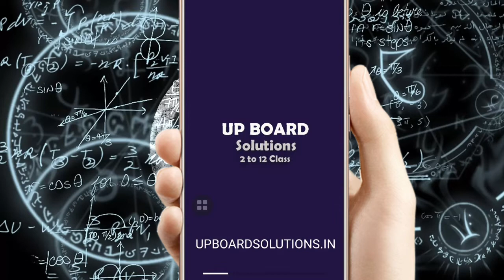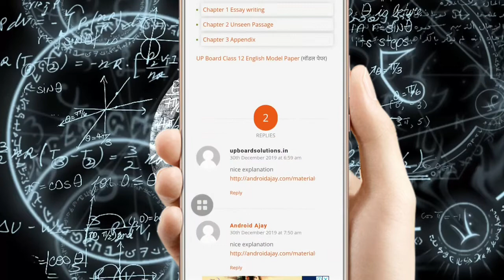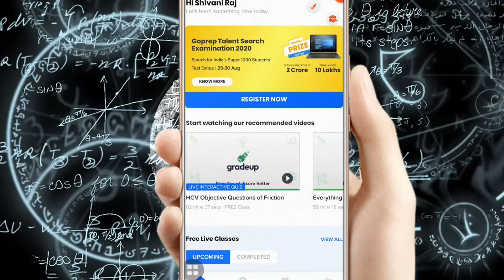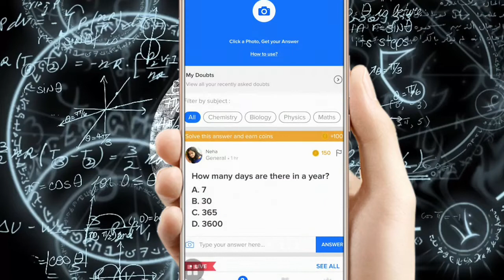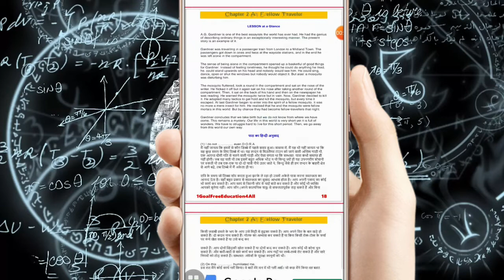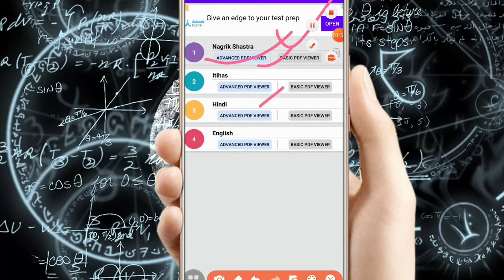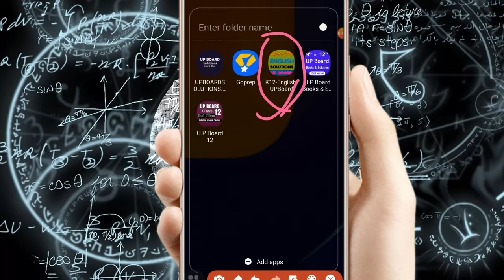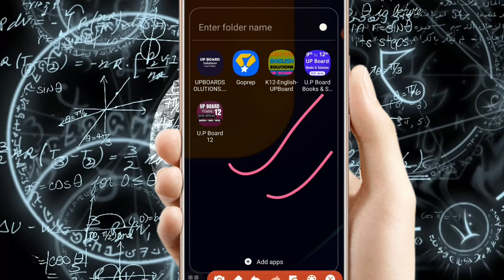UP Board 12th Online Classes | 12th Online Class | 12 Free Live Class | 5 Best Study App For Class12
12th Online Classes App 2020 | 12th Online Class In hindi App | How to join Online 12th Classes |

12th Online Classes app 2020 | online study app |
Online study app in india | online study app for class 12 | online study app 2020 |

●IMPORTANT KEY :-

12th online classes 2020 ap,
12th online classes app,
How to join online class in google meet app,
How to join online class in google classroom in mobile,
How to hoon online class on phone,
How to join online class in skype
How to join online class in google meet

12th online study
12th student online jobs
12th commerce online study
12th arts online study
class 12th online study app
12th class online study kaise
kare
12th physics online study
12th ka online study kaise kare
online 12th class study biology
online 12th class study bihar
board
12th online admission
12th online admission form
12th online classes
12th online classes in tamil
12th online classes in english
12th online registration bihar
board
12th online classes in marathi
commerce
12th online
12th online classes in hindi
physics
12th online classes in hindi
math
12th online classes app
12th commerce online classes
app
online study app 12th
12th live class in hindi
12th live class in hindi
commerce
12th live class in hindi arts
12th live class in physics in
hindi
class 12th math live classes in
hindi
live class 12th biology in hindi
geography 12th class in hindi live
12th live class hindi
12th live class in hindi
commerce
Q12th live class in hindi arts
live class 12th history
12th live class in physics in
hindi
Qlive class 12th hindi medium
victers channel live 12th class
12th hindi ka live class
live class 12th math in hindi